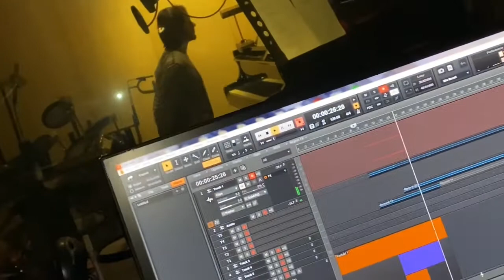Lorenzo Tagliano al pianoforte - "The clock"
Piano recording session - "The clock"